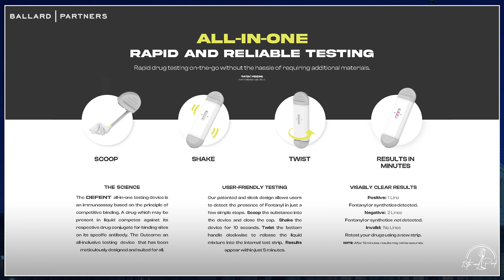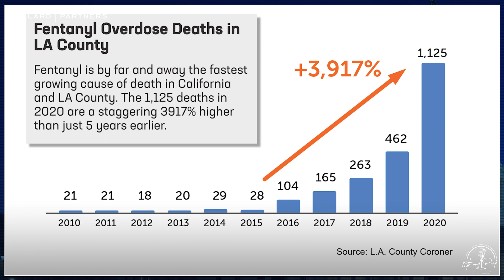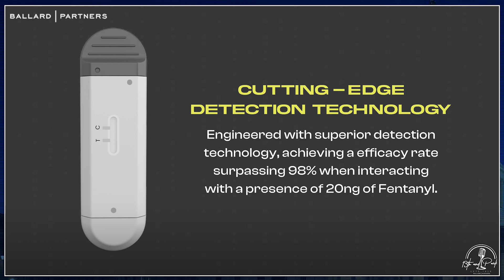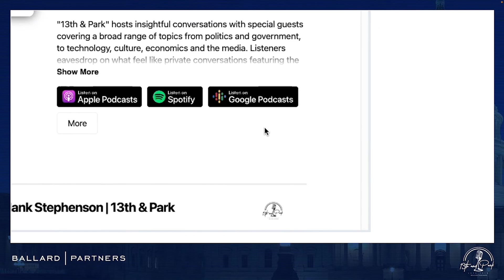"Let's Talk" with Ahmad Hussain | 13th & Park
Ahmad Hussain is a lab test entrepreneur and the inventor of DEFENT, a device that can detect fentanyl in any pill or capsule, before it has a chance to end someone's life. He joins Adam Goodman on this episode of 13th & Park!